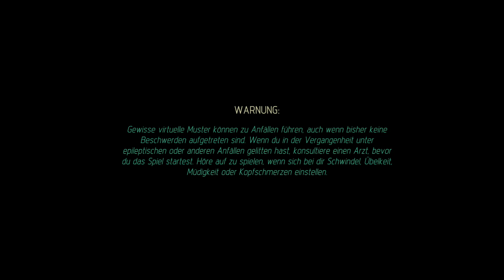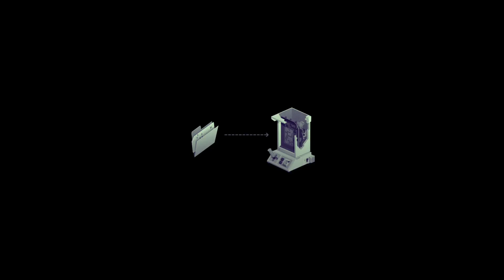Super Motherload - PS4 [HD] #01 Willkommen auf dem Mars! ♣ Let's Play Super Motherload ♣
Können wir das schaffen? Ja wir schaffen das! Getreu diesem Motto buddelt sich Soevo durch die Mars Oberfläche um seltene Materialien zu finden. Kann er die Menschheit vor dem Bösen Aliens retten oder wird er gar einer Gehirnwäsche unterzogen? All dies und noch viel mehr seht Ihr in unserem LP zu Super Motherload! An die Bohrer fertig... Los!

***   Super Motherload   ***
Ein Action Adventure aus dem Hause Xgen Studios, Publisher ist Xgen Studios.

Ihr habt Interesse an dem Spiel und wollt uns unterstützen?